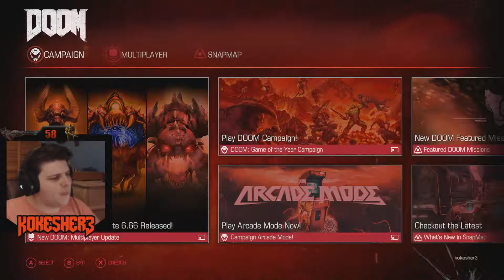DOOM Nightmare Playthrough - Runes #20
We battle nightmarish demons through hell and back, DOOM Slayer will destroy them all! As always any likes, comments, and subscriptions are greatly appreciated. :)